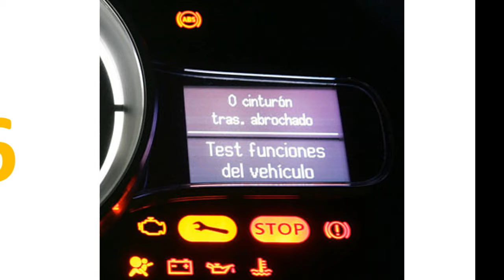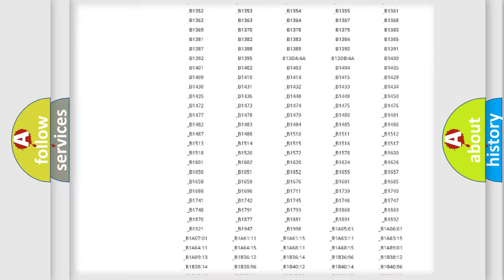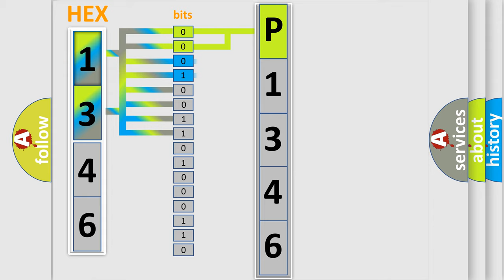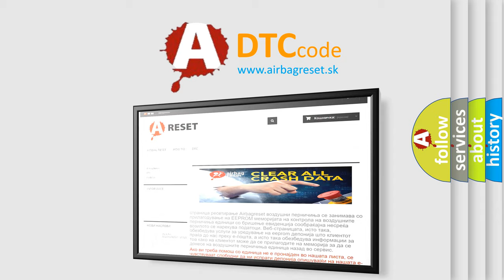DTC Toyota P1346 Short Explanation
Contents:
0:21 Basic DTC analysis according to OBD2 protocol standard.
1:48 Insight into programming
2:58 A diagnostically understandable description of the Diagnostic Trouble Code
3:05 Basic error definition

Make:
Toyota
Code:
P1346
Definition:
Lost Communication With Entertainment Control Module - Rear B
Description: